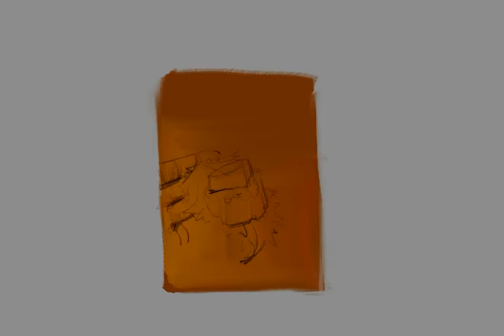2022.09.19 food study【scallop & salmon roe】